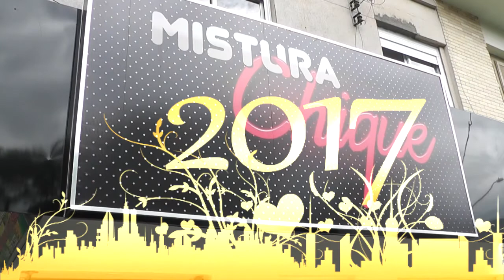LAGOA TV E MISTURA CHIQUE DÃO DICAS DE ROUPAS PARA O REVÉILLON